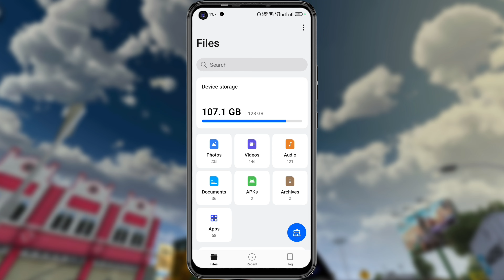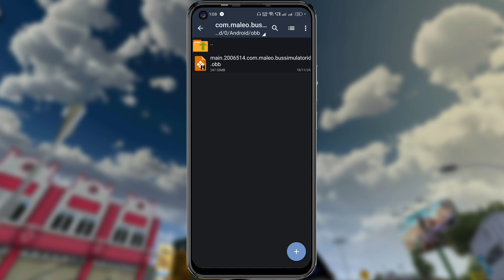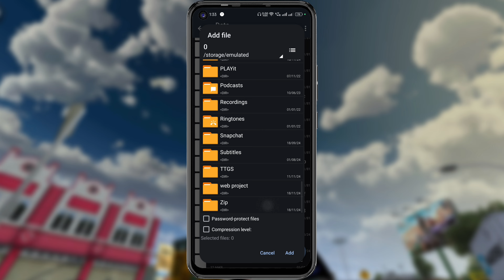ड्राइवर कैसे बदला जाता है। बस सिम्युलेटर इंडोनेशिया गेम का पूरी जानकारी हिंदी में। Bussid Mod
{Social Media}

Mod © Respected Owner ♥
Driver ko change kaise karen Bus Simulator Indonesia game mein
Driver kaise badle Bus Simulator Indonesia game mein
Bus Simulator Indonesia game Mein driver kaise change kiya jata hai
Bus Simulator Indonesia game Mein driver change karne Ka Tarika Hindi mein
Bus Simulator Indonesia driver mod
Driver Mod Bus Simulator Indonesia
Bus Simulator Indonesia driver
Bussid driver mod
Mod driver Bussid